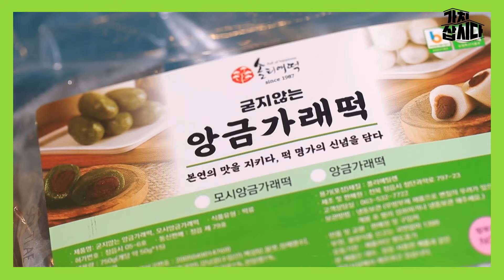쫀득 달콤 🍡 굳지 않는 앙금 가래떡? SNS 대란템 ! 👀 | 농업회사법인솔티 '모시앙금가래떡' (광고포함)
SNS 화제의 대란템 💻

쫄깃 쫄깃 탱글 탱글 !
너무 맛있잖아 ? 😲

달지 않은 앙금과
먹기 좋은 한 입 크기로 입안에 쏘옥 ~